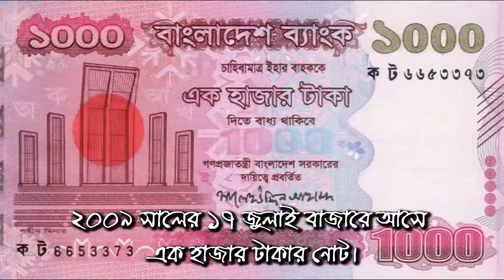রাঙ্গামাটি জেলা প্রশাসকের ত্রাণ বিতরণ